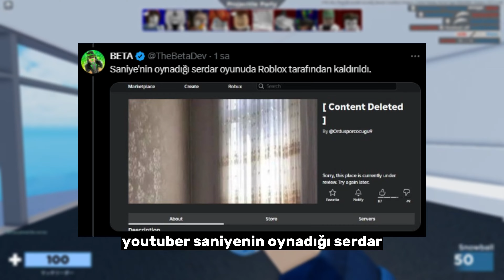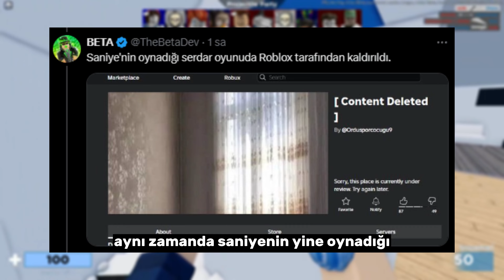ROBLOX HAKKINDA ÖNEMLİ GELİŞME...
00:00 Giriş
00:31 Oyunlar

Ben Costrain. Kanalımda oyun, let's play, vlog, teknoloji, inceleme, eleştiri, podcast ve daha fazlası üzerine videolar yüklemekteyim.